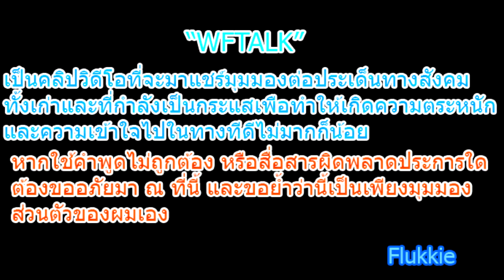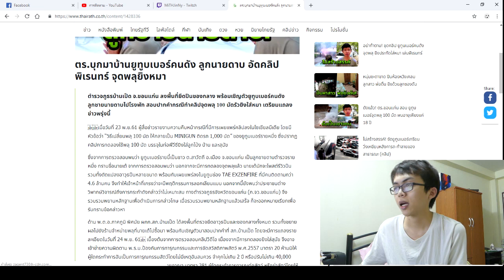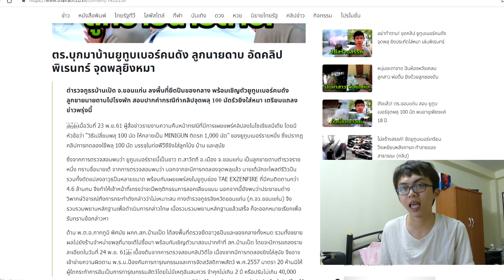ไม่ยุติธรรม!! ยิงใส่ขำๆ แต่หมามันไม่ตาย | ทำไมต้องจับพี่เต้ด้วย​ ???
คนเราดังแล้วคิดจะทำอะไร ก็ได้แบนี้ก็ได้หรอ
เต้ นายแย่มาก